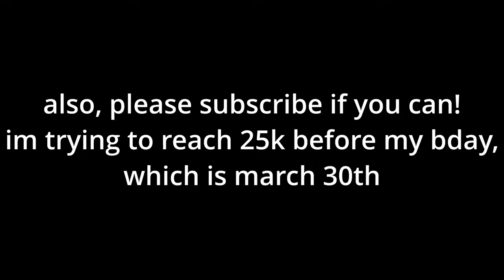I Went On An INSANE WINSTREAK In RANKED... (Roblox BedWars)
in group below          v

👾 Currently Don't Have A Discord Server. Any server pretending to be me is fake. 👾

🎵 Want the music in the video? Use the website shazam.com (trusted site) to find it! Just play the music you want and it should find it for you! 🎵

roblox bedwars moment fr